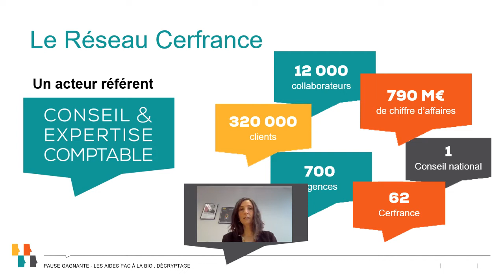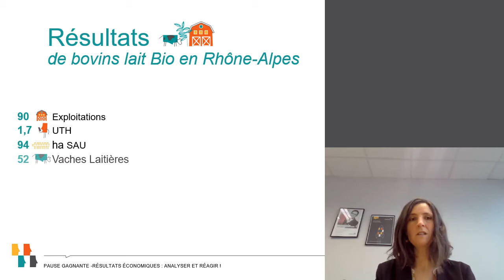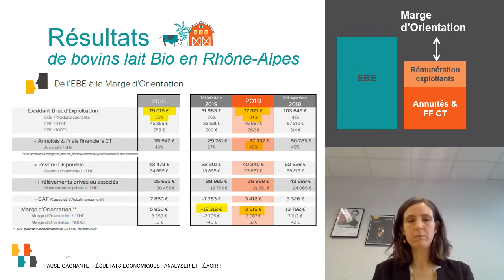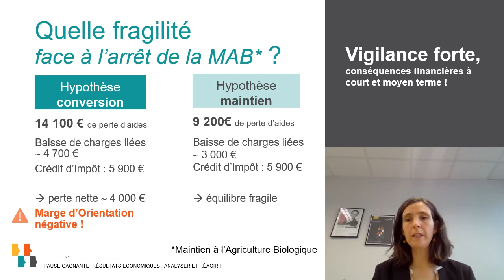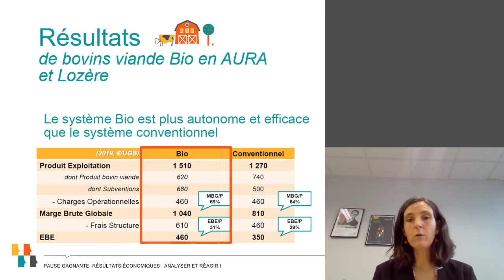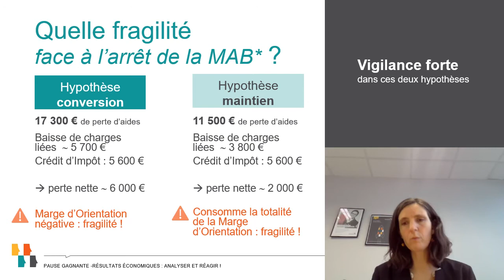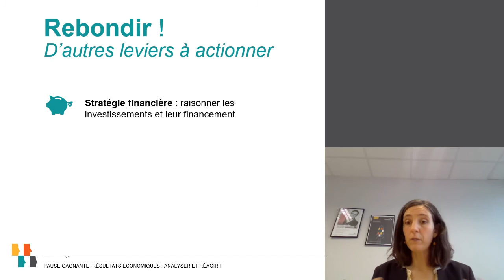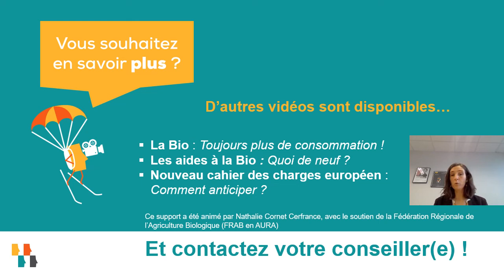Résultats économiques : bovin lait, bovin viande. Analyser et réagir !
Pause Gagnante Cerfrance : résultats économiques en bovin lait, bovin viande. Analyse et conseil Cerfrance...